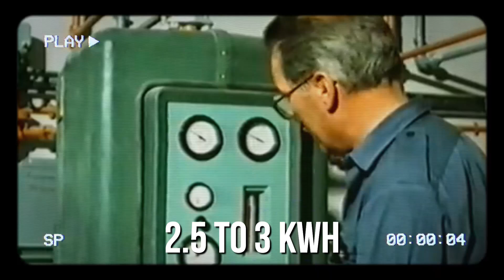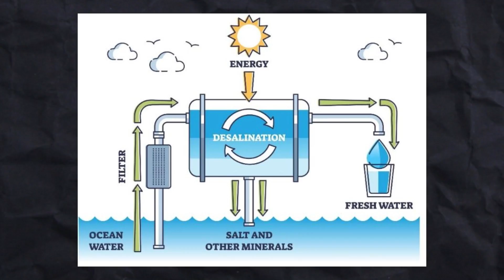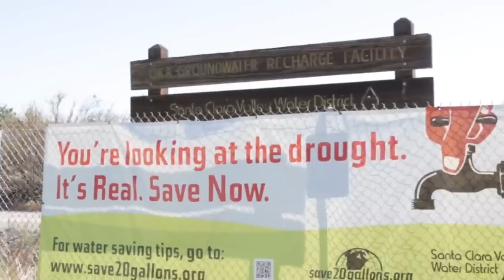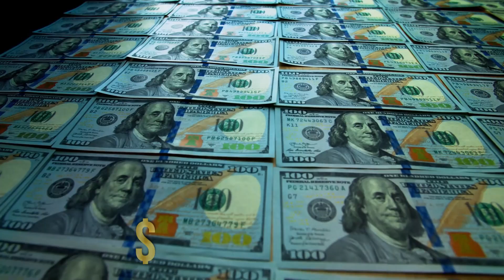Inside Saudi Arabia's Artificial River: BIGGER than the Nile!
Right now, Saudi Arabia is facing a colossal problem! It is the 12th largest country by size, with no lakes or rivers and very little rainfall. With the groundwater resource almost finished, scientists have warned that the Kingdom may run out of water within some decades. To curb this problem, Saudi Arabia has launched many initiatives from time to time that includes recycling wastewater for landscaping and fodder production and encouraging citizens to use less water. But that by itself will not solve the problem completely. That’s why they have planned to build an artificial river that even surpasses the length of the Nile River. This artificial river will use pipes set underground with each pipe having a diameter of 7.3 ft (2.25 m).

This whole network will be 7400 mi (12,000 km) in length, almost twice that of the Nile River. Almost 90% of Saudi Arabia is desert with no surface water resources. The growing population of 36 million needs access to clean, drinkable water as KSA has one of the highest rates of water consumption in the world. Currently, Saudi Arabia has two water resources: desalinated water coming from the Red Sea and groundwater also known as non-renewable fossil groundwater.

As of 2019, 60 percent of the country’s water comes from desalination while less than 40% is contributed by the groundwater. By far, the agriculture sector is the largest consumer of freshwater accounting for 67% of consumption which is satisfied by the groundwater. Due to the arid conditions of the land, agriculture only meets a third of the food demand while the rest is imported. Since the 1950s, the country has relied on treated seawater and has since come to be the desalinated water producer in the world, with 7.6 million m3 produced daily. As of October 2020, Saudi Arabia had 33 desalination plants in 17 locations run by the Saline Water Conversion Corporation (SWCC). This corporation is a government-run agency responsible for producing 20% of the global desalinated water. Most of these desalination plants are spread across the West Coast near the Red Sea while very few are located on the East side.

99.9% of the water for Jeddah, Taif, and Makkah comes from the sea that is still relatively near the coast. But what about places that are far from the sea? How do they get their water? Saudi Arabia has laid out a neat but vast network of pipelines across the desert so that every person has access to potable water. The length of these existing pipes under the Saudi cities is 78,200 mi (126,000 km) and transports 9.4 million m3 produced per day. If this water was equally distributed to the world population, each person would receive two bottles of clean water daily.

The artificial river pipeline would be another valuable addition to this already impressive network. To put this into perspective, the pipes plus the river if laid end-to-end, can circle the world three times.